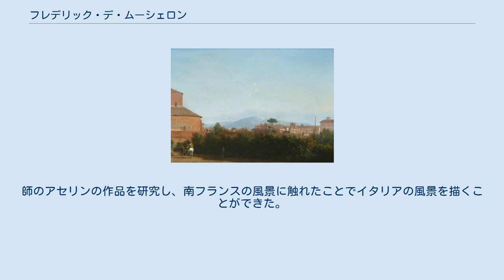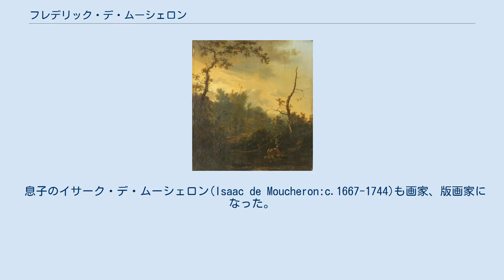フレデリック・デ・ムーシェロン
フレデリック・デ・ムーシェロン（Frederik de Moucheron、1633年 - 1686年1月2日）はオランダの風景画家である。
 現在のドイツ、ニーダーザクセン州のエムデンで生まれた。
父親のバルタザール・デ・ムーシェロン(Balthazar de Moucheron)は裕福なユグノーのワイン商人の家族出身の画家であった。
 フレデリック・デ・ムーシェロンはオランダにおける風景画のパイオニア、ヤン・アセリンから絵を学んだ。
22歳になった時、当時のオランダの画家の多くがしたようにイタリアへの修行の旅に出発するが、途中のパリが気に入り、3年間パリに滞在し、アルプス越えをすることなく、リヨン、オランダを旅して帰国した。
師のアセリンの作品を研究し、南フランスの風景に触れたことでイタリアの風景を描くことができた。
 オランダではアントウェルペンに住んだ後、1659年にレンブラントの弟子だった画家、Isaac de Jouderville(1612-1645)の遺児と結婚し、その後はアムステルダムで活動した。
 風景画を得意とし、フランス、イタリア、オランダの風景を描いた。
風景の中の人物は、アドリアーン・ファン・デ・ヴェルデ(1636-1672)やディルク・ヘルムブレーケル(Dirck Helmbreker: 1633–1696)といった画家が描いた。
 息子のイサーク・デ・ムーシェロン(Isaac de Moucheron:c.1667-1744)も画家、版画家になった。